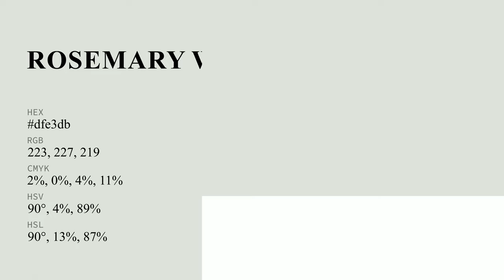Rosemary White color dfe3db hex color - Grey color - Cool color dfe3db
What color is Rosemary White ? dfe3db hex color - Grey color - Cool color dfe3db

Hex dfe3db Color Code is also known as Rosemary White color.

Hex dfe3db Color code in RGB color code model is created after adding 87.45% red color, 89.02% green color and 85.88% blue color.
Hex dfe3db Color code in CMYK color (process color) code model is generated after subtraction of 1% cyan, 0% magenta, 3% yellow and 10% black.